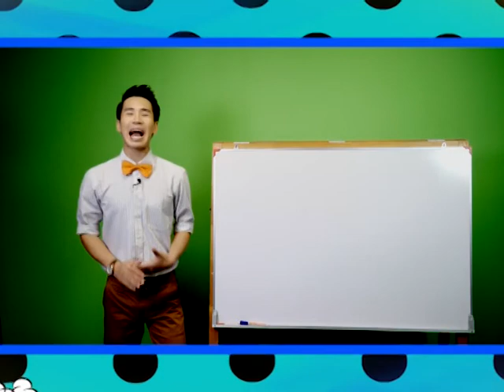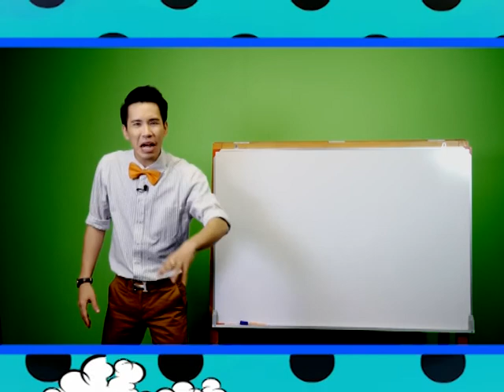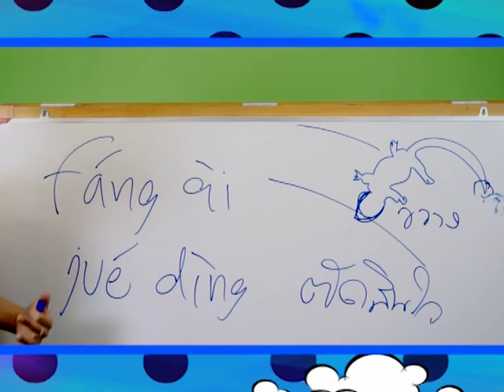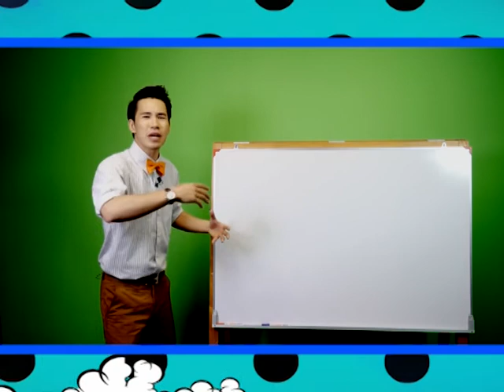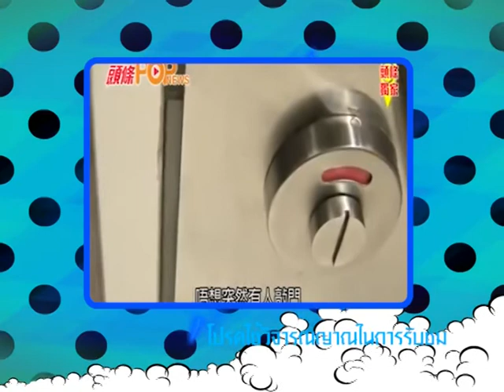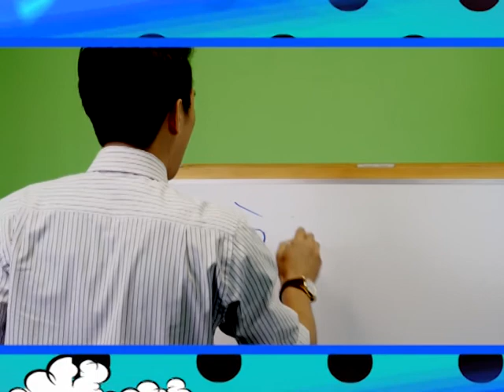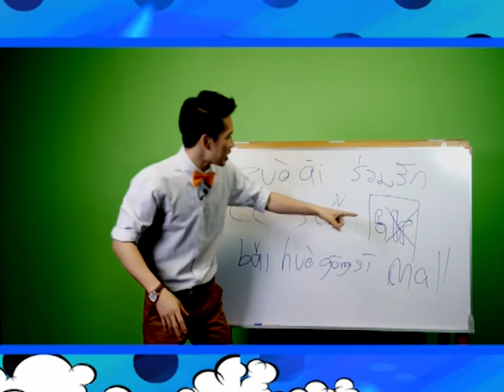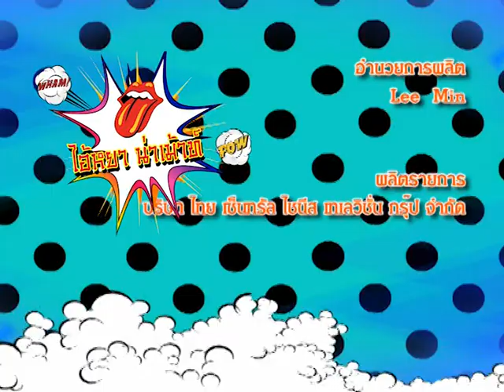ไอ้หยา Tape33 B3